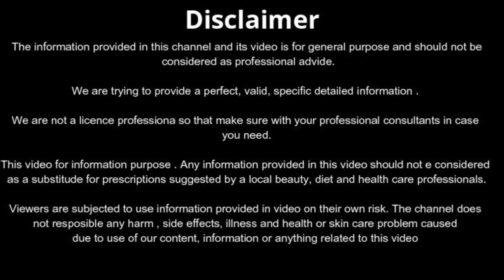जौं के आटे से चेहरे के अनचाहे बालो को जड़ से ख़त्म करे, Remove Facial hair permanentaly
होंठो के उपर के बाल Upper Lips Hair एक बार हटने के बाद वापस कभी नहीं आएंगे || Facial Hair Treatment

In 4 Minutes Remove Unwanted Hair PERMANENTLY | Permanent Hair Removal Hacks

Instagram ID
Sonam_bhati_76